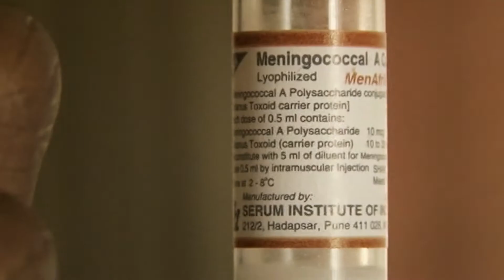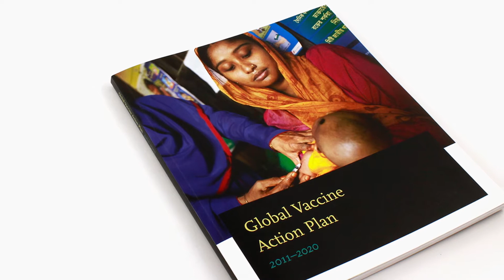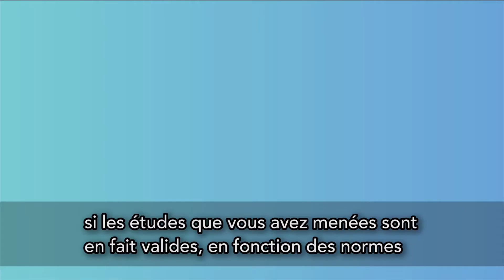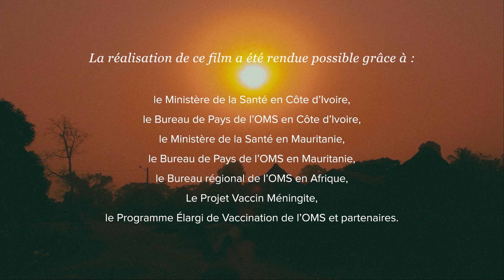OMS: Chaîne à Température Contrôlée (CTC) – Le Futur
La Chaîne à température contrôlée, CTC, est une approche innovante de gestion des vaccins permettant de garder ces derniers en dehors des températures de celles de la chaîne du froid traditionnelle de +2°C à +8°C pour une période limitée dans des conditions surveillées et contrôlées, en fonction de la stabilité de l'antigène.

Ce troisième épisode sur 3 montre les options pour les pays, quels vaccins sont prévus pour la CTC et ce que les fabricants peuvent faire afin de soutenir les pays.